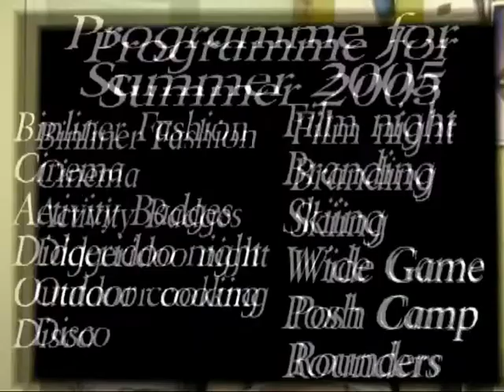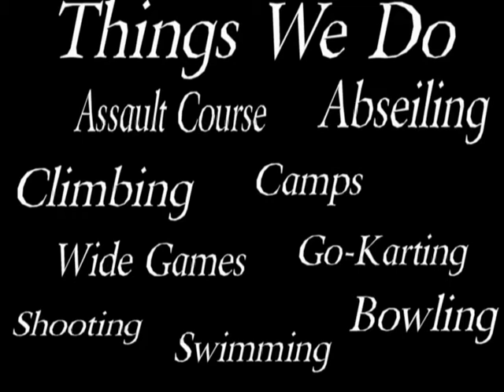Scorpions Explorer Unit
Our promotional video from 2005